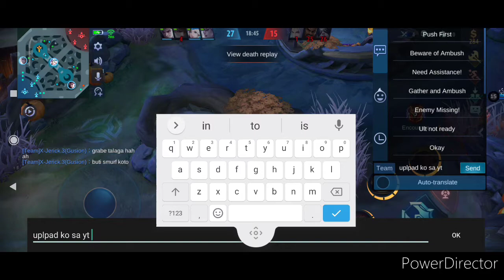New Meta Minotaur Solo Gold Lane Gameplay. How to offlane?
Minotaur Gameplay + Build

Trashtalk ON

Talk solo gold lane
October 2020
How to offlane?
How to deal with cancer Marksman

MLBB
Mobile Legends
ML

Kanser Claude ayaw makisama